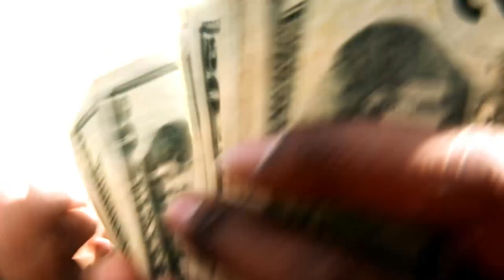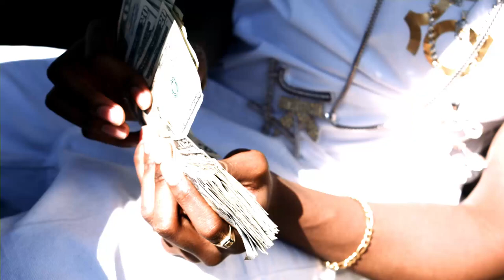JKT Jerm feat Dean Kelley - Prove (OFFICIAL) VIDEO